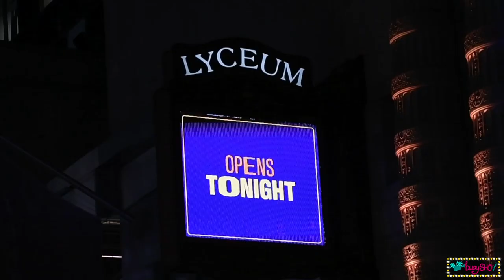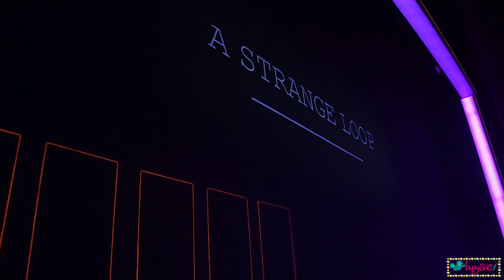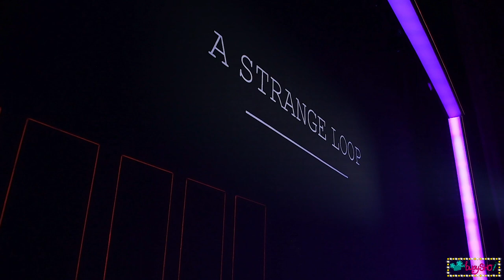A STRANGE LOOP Opening Night curtain call & Pulitzer Prize Winner Michael R. Jackson speech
The cast and creative team of A Strange Loop took the stage at The Lyceum Theater to celebrate Opening Night. Watch the curtain call & speech from Pulitzer Prize Winning playwright Michael R. Jackson speech (4/26/2022).

Filmed & edited by Shoshana / @bwaySHO for bwaySHO.com

A Strange Loop features Jaquel Spivey, making his Broadway debut, as Usher. He joins original cast members  L Morgan Lee (Thought 1), James Jackson, Jr. (Thought 2), John-Michael Lyles (Thought 3), John-Andrew Morrison (Thought 4), Jason Veasey (Thought 5), and Antwayn Hopper (Thought 6).